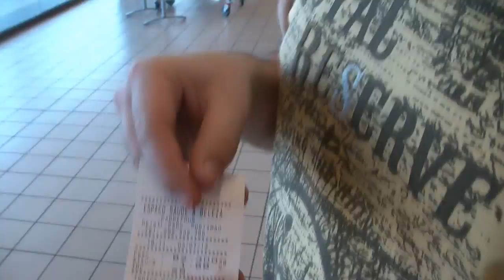Vlog ÉPICO: Namorada ao volante e Remedy gordo!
TAGS: TheRemedyChannel "The Remedy Channel" Remedy Namorada "Mega Dildo" Carro perigo Machinima VLOG Algarve shooping Aqua Portimão gordo que nem uma baleia